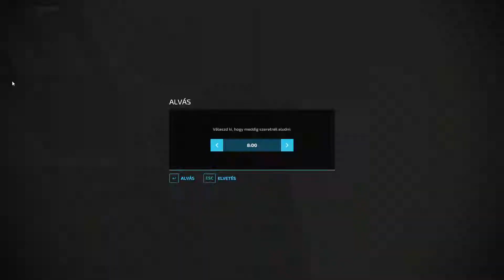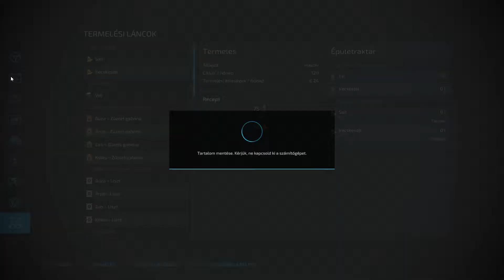Induljon a sajt biznisz! | Hof Bergmann - #3 | Farming Simulator 22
🎵 Felhasznált zenék:
    ▪️  Unknown Brain - Jungle of Love (ft. Glaceo)
    ▪️  Exit Friendzone ft. Eden - Iris
◾️ Outro Zene: LiQWYD & Carl Storm - Smart